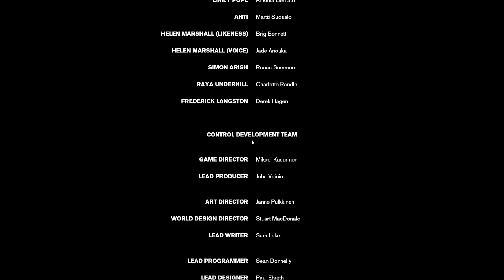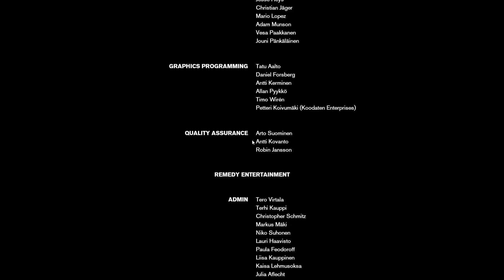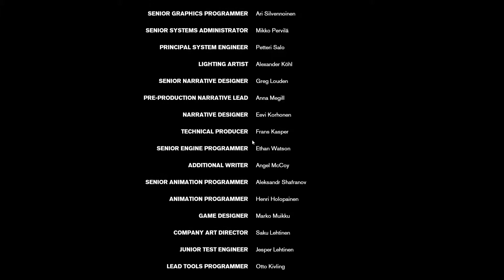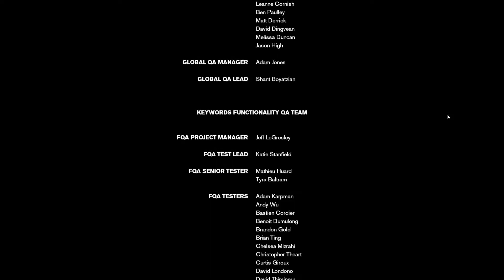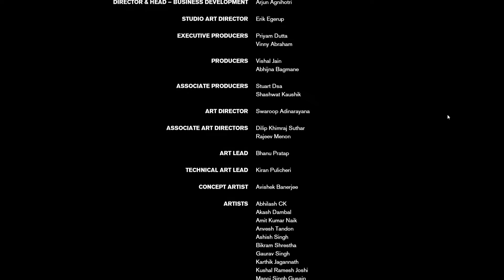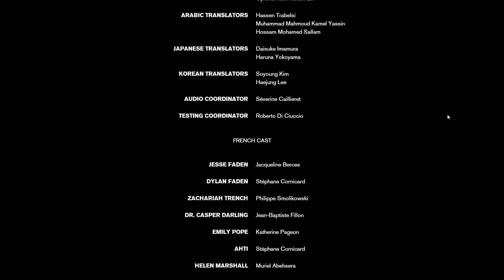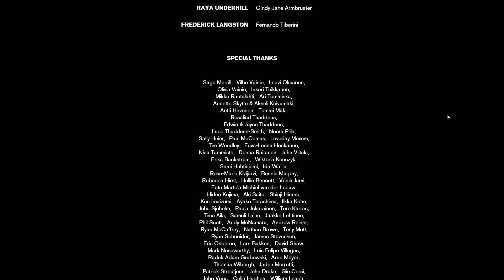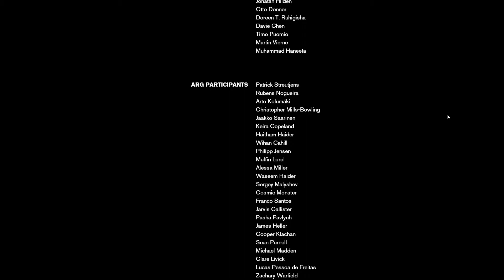Dynamite / Der wahre Direktor! - Control #36 (ENDE)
Let's Play Control Part 36 - Dynamite / Der wahre Direktor! [German • Deutsch • Full HD • 60 FPS • Blind • PC]

► Nintendo Network ID: Drake24

¬ Spezielles über diese Episode:

Das Finale der Hauptstory von Control. Jesse steht vor einem Aufgabenbrett und soll Post verteilen, sowie Kafeetassen aufsammeln. Dies scheint sich andauernd zu wiederholen. Nach ein paar Szenen erwacht sie allerdings und sie kann die Finale Aufgabe angehen: Den Diaprojektor ausschalten.

Im neuen übernatürlichen 3rd-Person-Action-Adventure von Remedy Entertainment erwartet dich die Herausforderung, eine Mischung aus übermenschlichen Kräften, anpassbaren Bewaffnungen und unbeständigen Umgebungen zu meistern, während du dich durch eine tiefe und unvorhersehbare Welt kämpfst.

Control ist die Geschichte von Jesse Faden und ihrer Suche nach Antworten, als sie in die Rolle der Direktorin hineinwachsen muss. Die Welt von Control birgt ihre eigene Geschichte, ebenso wie die Verbündeten, die Jesse auf ihrer Reise begegnen. Gemeinsam mit ihren Agenten arbeitet Jesse daran, Licht hinter die seltsamen Experimente und Geheimnisse zu bringen.

¬ Weitere Daten über das Spiel:

▪ TITEL: Control
▪ ENTWICKLER: Remedy Entertainment
▪ PUBLISHER: 505 Games
▪ SYSTEM: PS 4, PC, X Box One
▪ GENRE: Third-Person-Shooter, Action-Adventure
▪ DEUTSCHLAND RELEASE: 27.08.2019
▪ METASCORE: 85%

▮Control▮